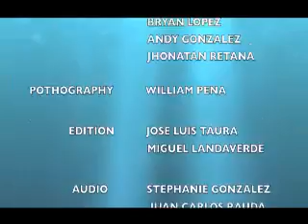Soportando la prueba